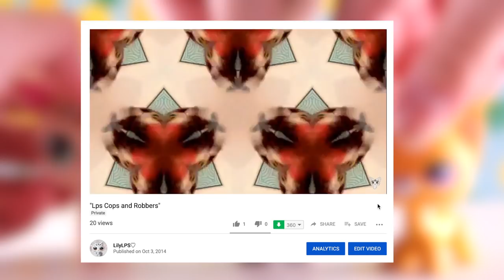LPS: Who Knows Me Best Challenge!?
✧°✴ !Open Me!✴°✧
HellooooOOoOooOoOo it is I Lily with another upload! But this time with my two gucci sisterssssss! On a mission to find out who knows me best, LPS Tube edition! Hope you enjoy the crazy randomness!

QOTD: Is the collie purple or red?

˗ˏˋ Whalecome famˎˊ˗

If you are new to this blooper reel of a channel! You probably think I drank 7 coffee's but nope ( ͡° ͜ʖ ͡°)
I is LILY also known as *tries to think of a gucci nickname*
nevermind...back to the point hehe...I make video with figures known as 'LPS' or 'Littlest pet shops' and I use them to make videos such as skits, short films, music videos, series and. run around the building screaming and more exciting things! So yeee hope you enjoy my channel!

Camera I use: Canon EOS 60D
Editor I use: Final Cut Pro
Editor for music videos: Video Star
Face Reveal: No sorry bro's, I don't feel it's necessary for an LPS Youtube Channel ( ° ͜ʖ °)
Do you want to trade LPS: Sorry, Only with my friends :3

Have a LilyLPS Marathon!!(͠≖ ͜ʖ͠≖)
 I have tons of skits, films, music videos and series available for you to watch!

Click here ☟

Music Credit / Copyright Licenses

AHHH 1 AWAY FROM 6.1K AHHH SO CLOSEEEE THANK YOU GUYS FOR 6K! Sorry I haven’t uploaded in almost 2 weeks, I have been busy with a video that has taken 3 weeks to film & script heheh

Bye, everyone!